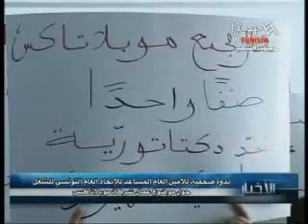News HTV Du Jeudi 05/07/2012 (P1)